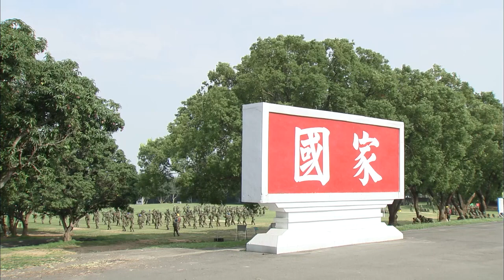[Eng Sub] Rookies Diary | EP44 | 新兵日記 | Army Drama | Studio886 | Chinese Drama | Funny Army Scene